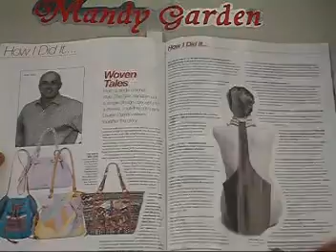ACCESSORIES-美國版鞋子,包包,腰帶,眼鏡,等等精選與設計雜誌